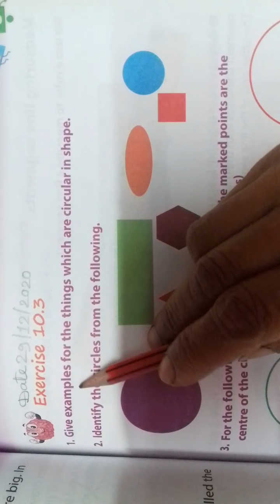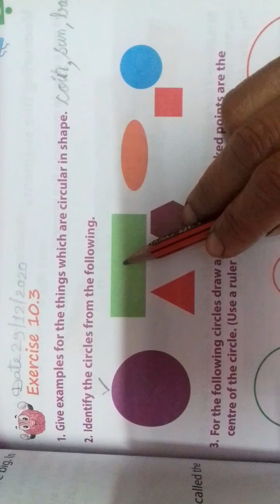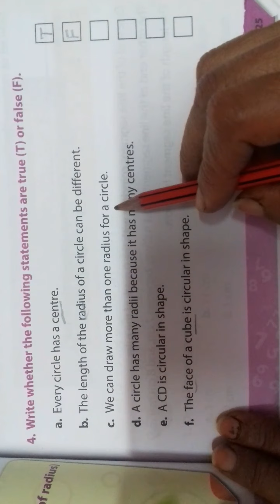class 3 maths about circles